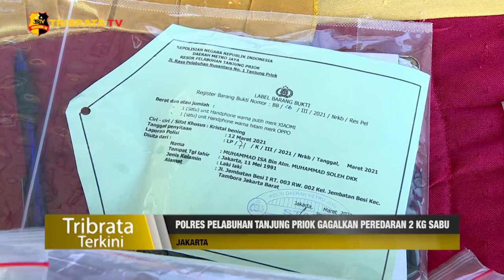POLRES PELABUHAN TANJUNG PRIOK GAGALKAN PEREDARAN 2 KG SABU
Polres Pelabuhan Tanjung Priok berhasil menggagalkan peredaran 2 kilogram sabu di Pelabuhan Pelni, Tanjung Priok, Jakarta Utara.

Barang haram ini dikirim dari Kalimantan Barat, dan diduga berasal dari luar negeri. Kapolres Pelabuhan Tanjung Priok, AKBP Putu Kholis Aryana mengatakan, pengungkapan ini berawal dari kecurigaan petugas saat melakukan scanning barang bawaan tersangka. Petugas segera melakukan penggeledahan dan menemukan 2 kg sabu dari tangan tersangka.

Petugas berhasil mengamankan dua orang tersangka dengan inisial MI dan MRR, kedua tersangka diancam pasal tentang narkoba dengan hukuman penjara paling lama seumur hidup.

Melaporkan.